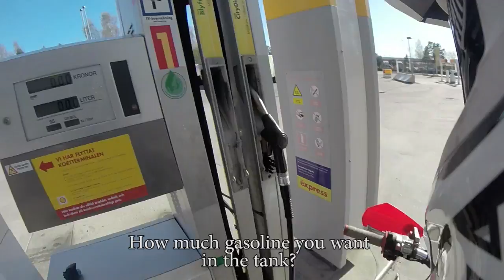Supermoto chasing R1 and S1000RR | Bus-edition | BLDH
I get to borrow Kvothes' Husqvarna and we ride through stockholm. Me chasing them on the highway. BMW S1000RR and Yamaha R1.

FAQ:
What bike do you ride?      --  KTM 530 EXC sixdays -10
When did you start ridin?  -- 125cc when I was 16 yo.
How old are you?                -- I'm 21 yo
Are you Swedish?               -- Yes! but also half Finish!
Best bike for wheelies?      -- KTM
What cameras?                   -- GoPro Hero 3+ and Canon EOS
What editing program?      -- Adobe Premier Pro CS6
Wheelie practice time?      -- from 0 too 12'oClock in less than a year.
Are you a motovlogger?     -- haha i would say moto-YouTuber.. ^^
Longest wheelie?                -- 3 km highway
Did you have a sportbike?  -- Yes, GSXR600 back in 2013

// BLDH